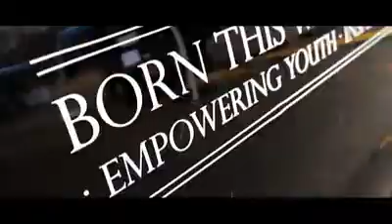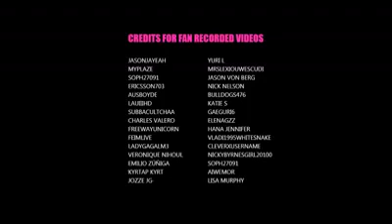Lady Gaga - Gypsy (History)